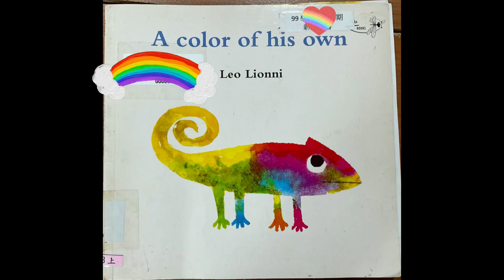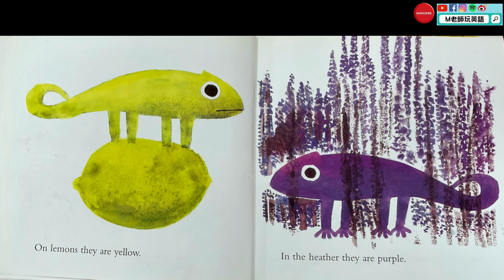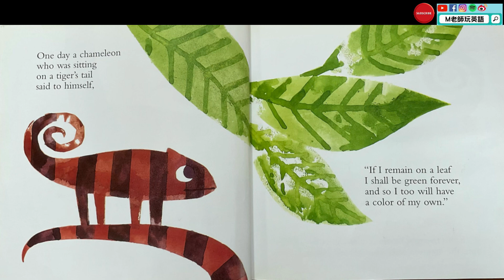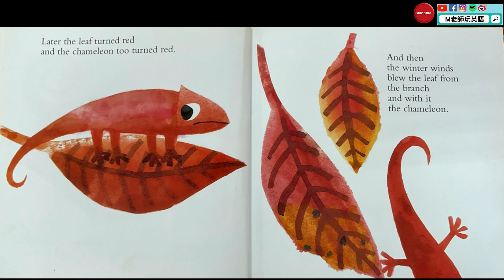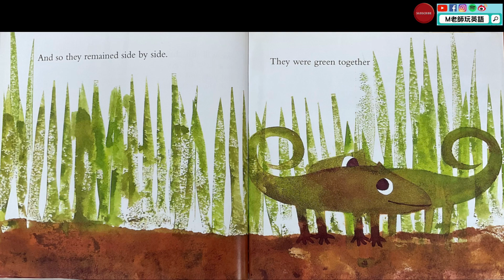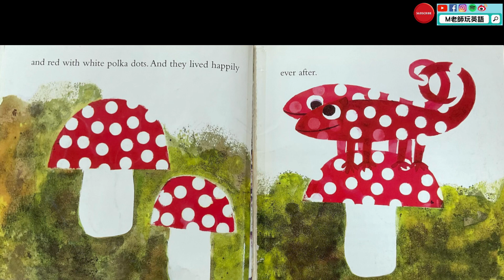EP49： A color of his own, by Leo Lioni ｜自己的顏色 | 中英講解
小變色龍好煩惱唷！

牠總是不解，為何自己無法像其他動物一樣，擁有自己的顏色？

牠以為只要選一片最綠的葉子，一直待著！ 就能夠永遠保持綠色！

殊不知，葉子也會隨著季節變化而改變顏色，包括了待在樹葉上的小變色龍！

於是，隨著落葉掉落到地上的變色龍，變成了黑色，並且獨自渡過了漫漫的冬夜.

春天來了，當牠走進一片綠草堆時，發現了另一隻變色龍，一隻更年長，更有智慧的變色龍。

牠傷心的訴說著自己的故事，一個無法擁有自己顏色的故事！

對方只是幽幽地回應，我們就是變色龍啊！ 跟著環境變化是我們的特性, 不過呢， 我們可以選擇待在一起，這樣子，我們走到哪，都會一起變成一樣的顏色，彼此相伴！

於是，牠們一起，變成黃色，變成紫色，變成紅底白點點。

從此之後，牠倆便一起過著幸福快樂的日子！

這是一個很溫馨的故事呢！

雖然無法擁有自己的顏色，但是，念頭一轉，能夠擁有另一個跟自己同步變色的好友，豈不也是一件很幸福的事嗎？

轉念，讓自己擁有更多！

讓我們共勉之😉